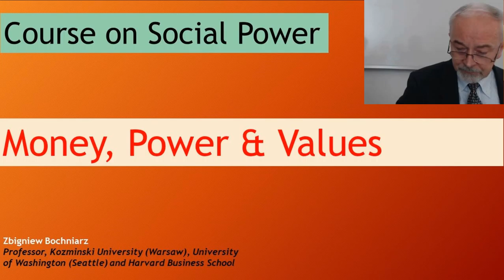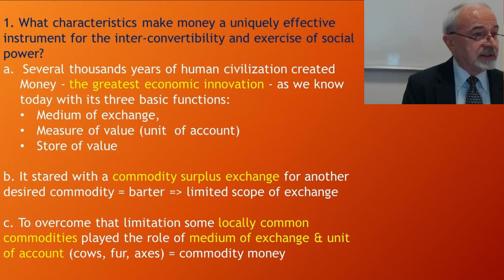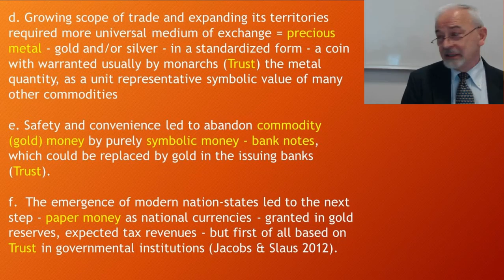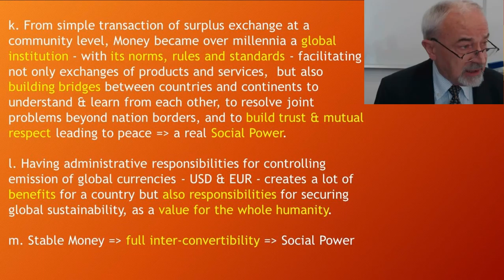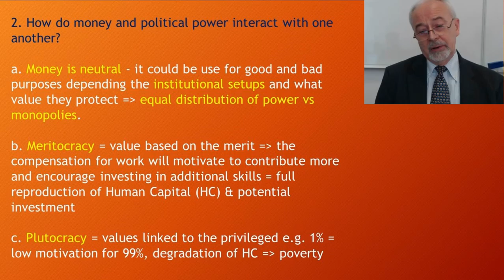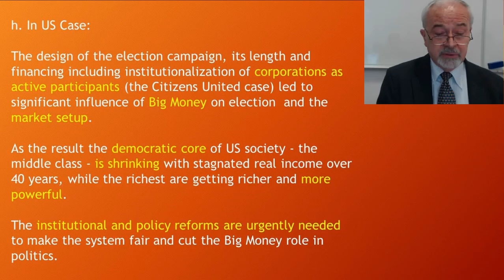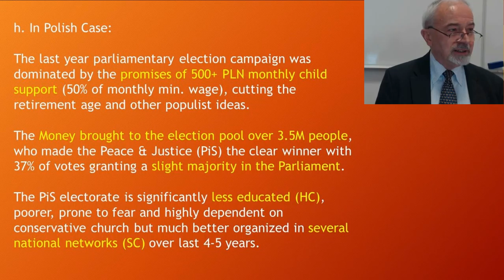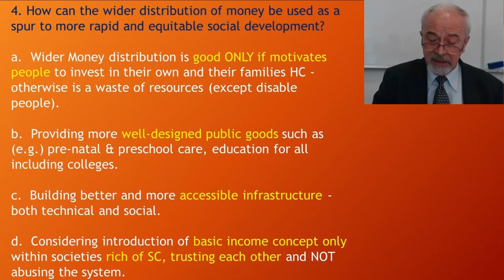Money, Power & Values | Zbigniew Bochniarz | Course on Social Power